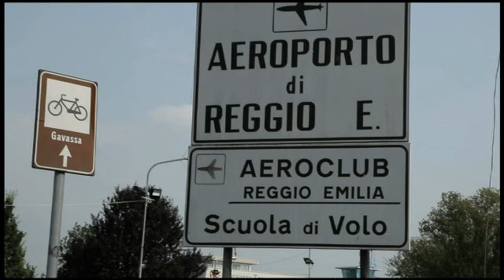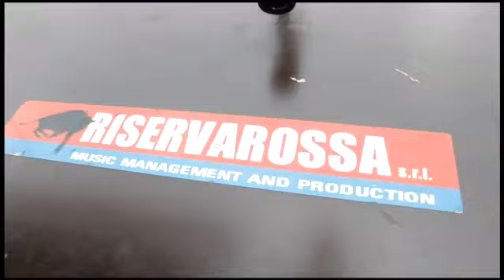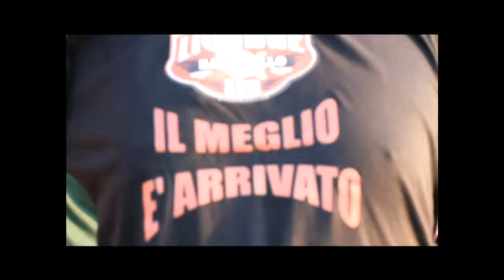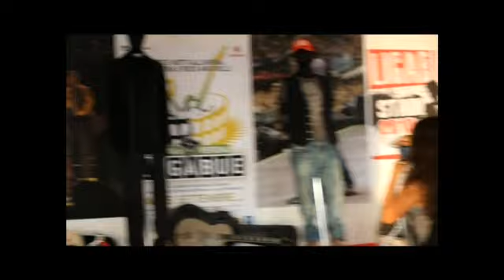Ligabue Campovolo 2.0 Lungometraggio backstage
Maxdevil ha prodotto le immagini